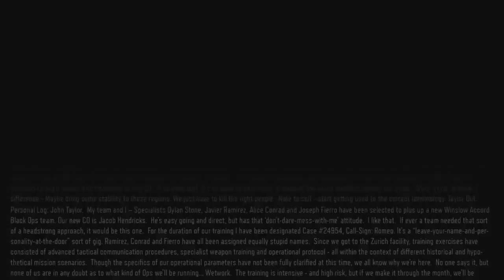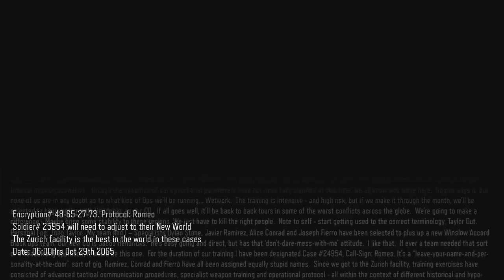Black Ops 3 - Campaign #2 - 'New World'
The campaign on this game is so much fun! Next one coming tomorow!:D